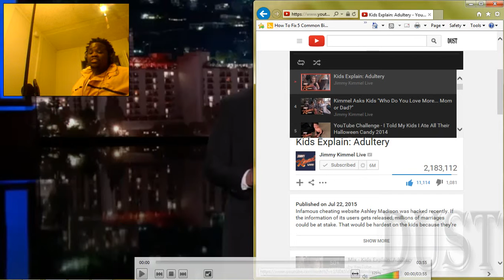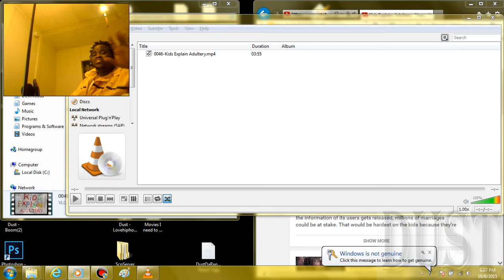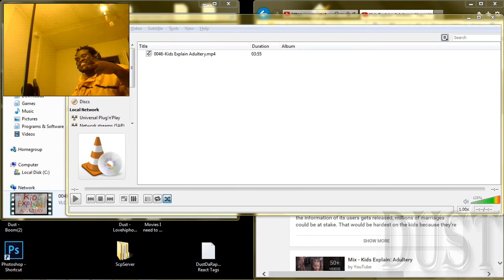DustDaRapper React: Jimmy Kimmel-Kids Explain: Adultery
Watch Dust react to: Jimmy Kimmel-Kids Explain: Adultery